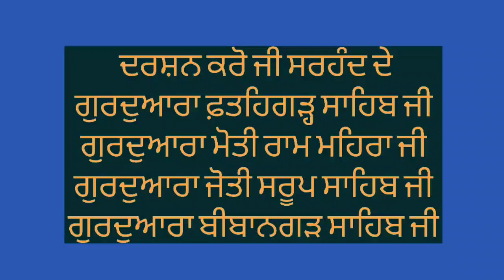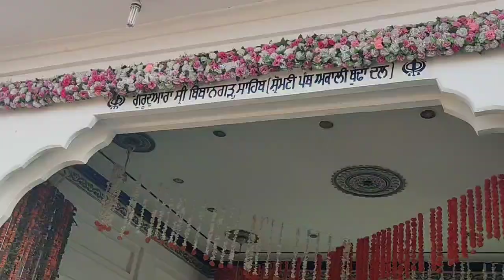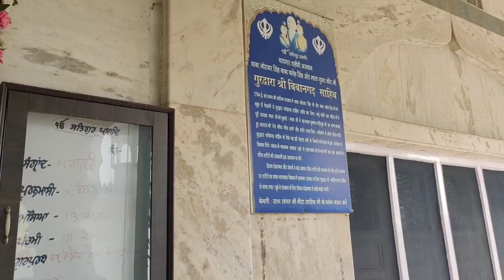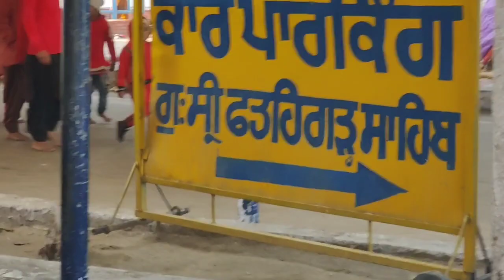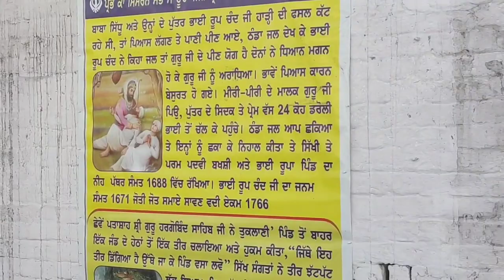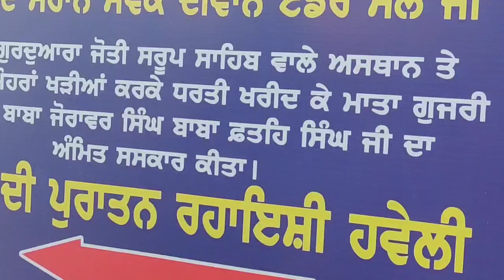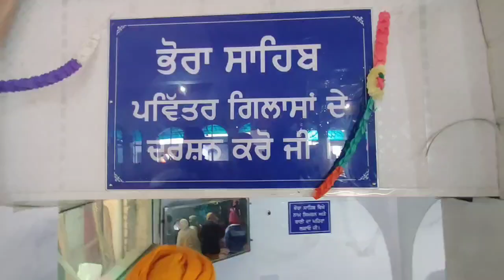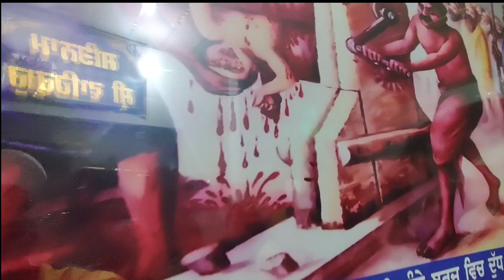ਗੁਰਦੁਆਰਾ ਫ਼ਤਹਿਗੜ੍ਹ ਸਾਹਿਬ ਜੀ ਸਰਹੰਦ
Jaspreetsss_jastaranpreetbhullar
Nagar Kirtan From Sri Harmandir Sahib
Antim Darshan Sharanjeet Kaur wife of, Gyani SUKHJINDER SINGH JI GRANTHI SRI DARBAR SAHIB AMRITSAR
Palki sahib night darbar sahib amritsar
Nagar Kirtan Golden Temple Harmandir Sahib Guru Gobind Singh ji
Ravi Singh Khalsa Aid At Golden Temple Darbar Sahib
International Nagar Kirtan From Pakistan ਇੰਟਰਨੈਸ਼ਨਲ ਨਗਰ ਕੀਰਤਨ
Chaur Sahib During Akhand Path
Sant Baba Sewa Singh ji Nanaksar Wale
Antim Yatra Singh Sahib GYANI SUKHJINDER SINGH JI GRANTHI SRI DARBAR SAHIB AMRITSAR...
Sant Avtar Singh Kirtani Jatha da 03/01/2021 da program Bhai Jagtar Singh ji Hazoori Ragi Darbar Sahib waleya de Ghar..